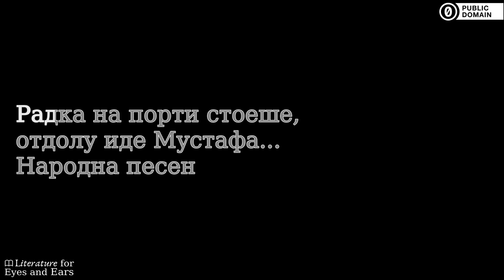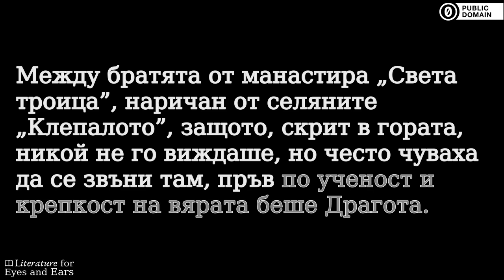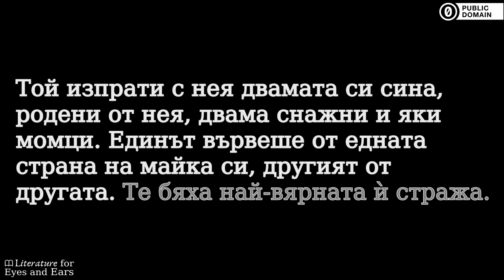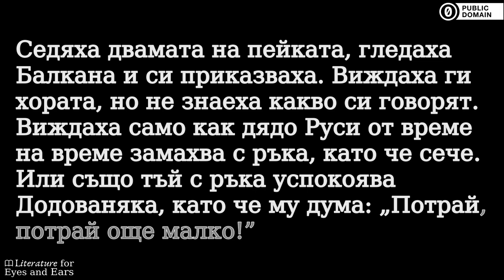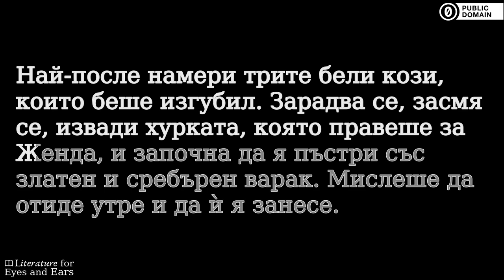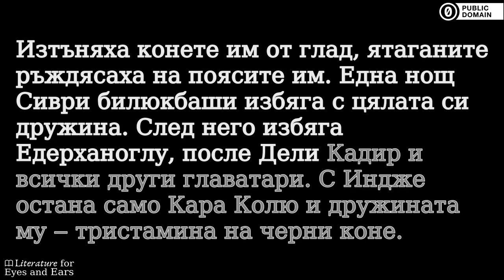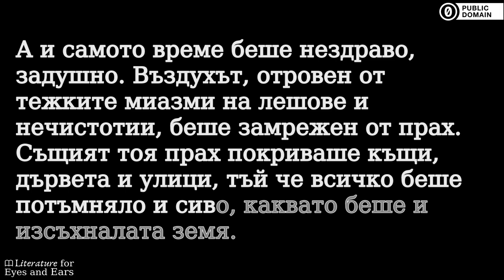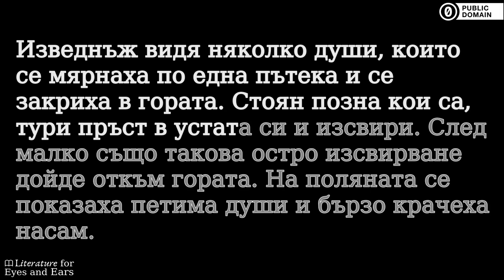Старопланински легенди by Йордан Йовков | Bulgarian audiobook | Literature for Eyes and Ears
Practice and perfect your Bulgarian spelling and pronunciation with this audiobook of Старопланински легенди by Йордан Йовков. Read and listen at the same time. Use the translated captions if you need help with difficult vocabulary. But don't rely on them too much.

Цикълът разкази "Старопланински легенди" съдържа десет творби, в чийто сюжетен център стоят любовта, истината, добротата, нравствеността и красотата. Легендите ни пренасят в стари, хайдушки времена, под величествените върхари на Стара Планина. Ten classical short stories about love, truth, goodness, morality and beauty, taking us back to the days of yore in the bosom of the Old Mountain Balkan, written in 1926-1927 by the Bulgarian writer Yordan Yovkov. (Summary by Euthymius)

Sections:
[00:00:00] → Shibil / Шибил
[00:20:35] → Koshuta / Кошута
[00:37:55] → Nai-viarnata strazha / Най-вярната стража
[01:16:18] → Bozhura / Божура
[01:41:34] → Yunashki glavi / Юнашки глави
[02:08:27] → Postolovi vodenitsi / Постолови воденици
[02:39:41] → Indzhe / Индже
[03:32:32] → Ovcharova zhalba / Овчарова жалба
[03:45:34] → Prez chumavoto / През чумавото
[04:05:50] → Na Iglikina poliana / На игликина поляна